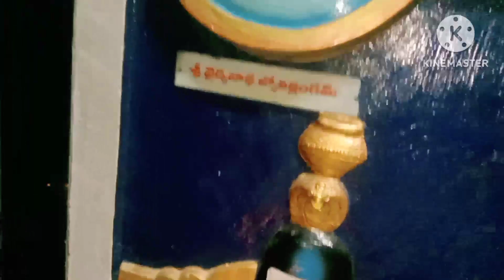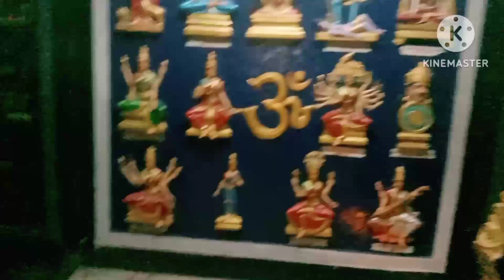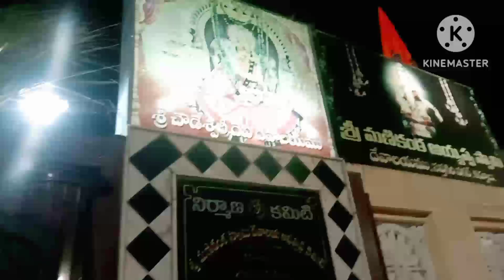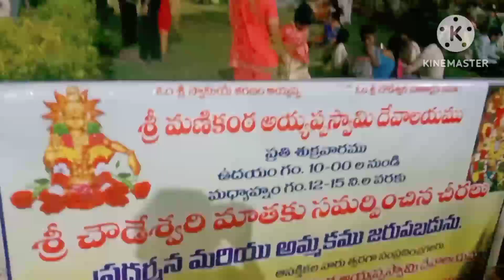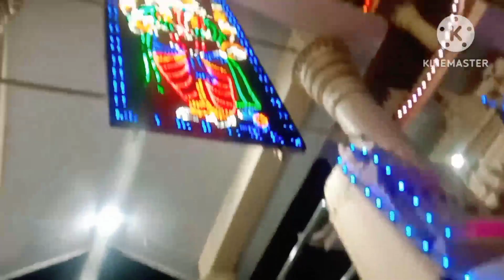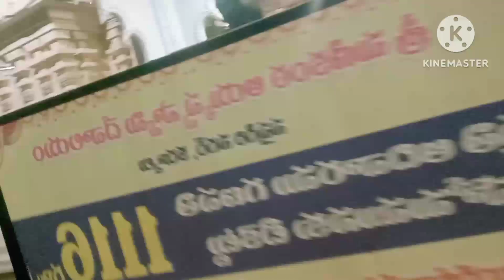kurnool famous temples,feeling blessed🙏 loard mahadev shiva & ayyappa swamy temples.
kurnool temples visited loard shiva & ayyapaa, INDIAN temples,Andrapradesh hindus temples,feeling blessed.